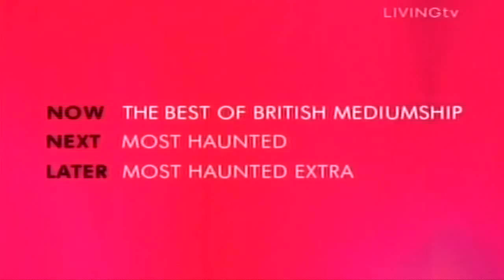The Best Of British Mediumship - London 2004 (1/10)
Colin Fry & Tony Stockwell Live at The London Palladium 2004.